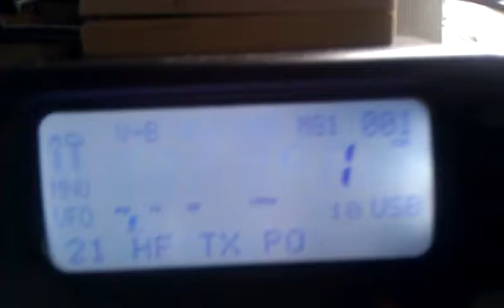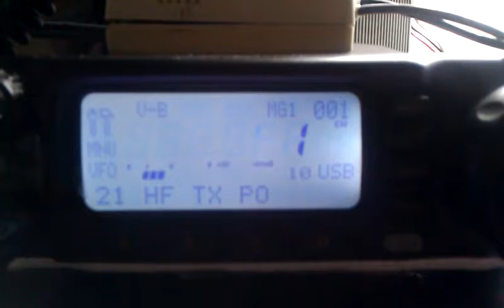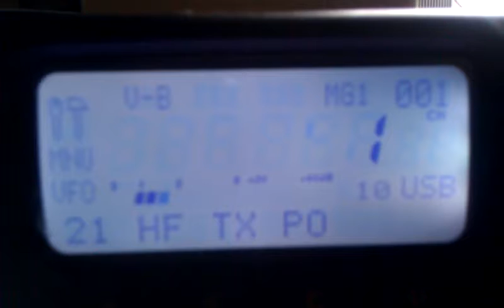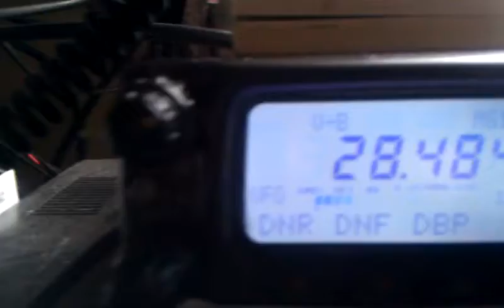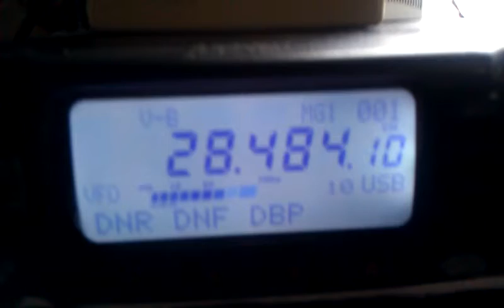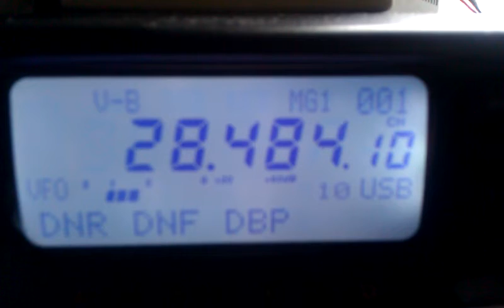10 METER QRP CONTACT TODAY 10-22-2013 WITH OE6MBG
10 METERS IS WIDE OPEN TODAY